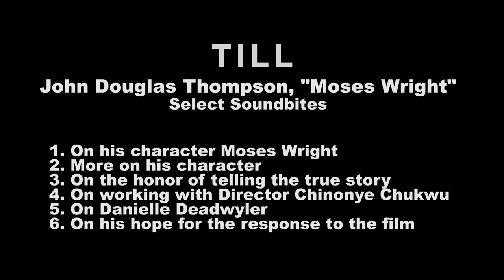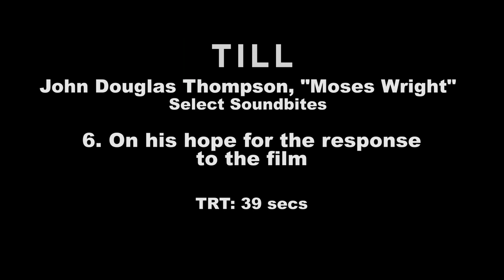JOHN DOUGLAS THOMPSON SOUNDBITES